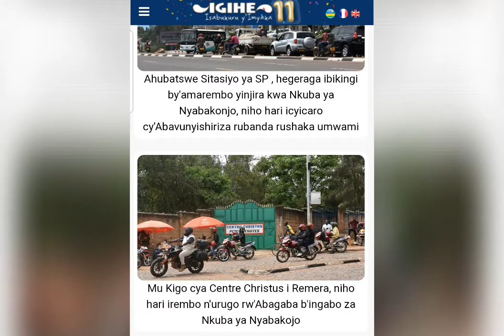Amateka y'umujyi wa kigali 001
Amateka y'uko kigali yabaye kigali tubona ubu. Kuva mbere y'ubukoroni